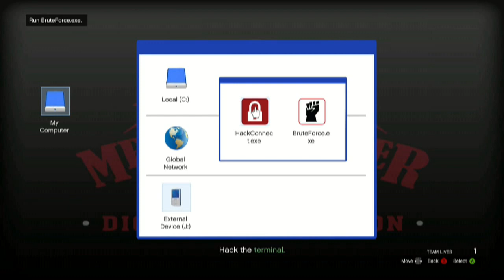STOCKS AND SCARES AFTER 1 13 UPDATE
Decided to do a walk through of this mission as I had heard from some members on the rockstar support site claiming its to hard to do after the 1.13 update was not sure if anything had changed so it just had to be done see how I get on